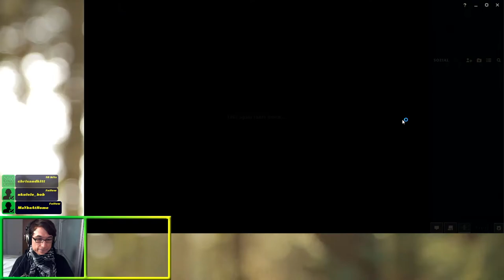Der DAMAGE🙀 ▬ LoL [ranked] ▬ Support Maokai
Ich habe Maokai-Support für mich entdeckt und er kann unfassbar stark sein, wenn man spielen darf. Die Setzlinge machen einfach so viel Schaden mit Imperial Mandate.